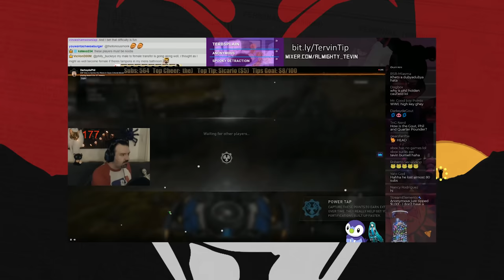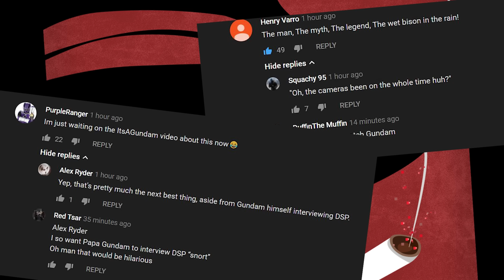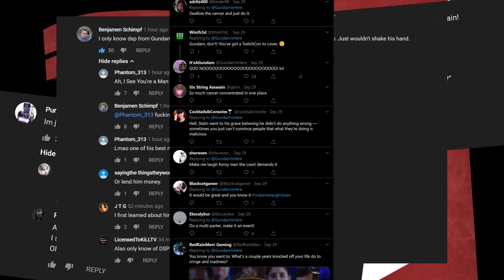DSP Tries it: Interview With a pathological liar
Souces:
David Davidson
Mr Huthstuff
Memeology
Almighty Tevin
Dragon Killer on twitter
Cinder bastard On twitter
Golden Triangle Gaming aka the snort report
Mighty D
Snort Burnell
DSP gaming himself
You don't want to know how long I spent on this!